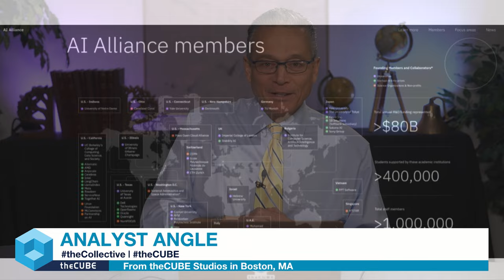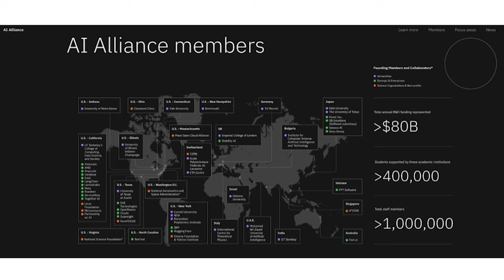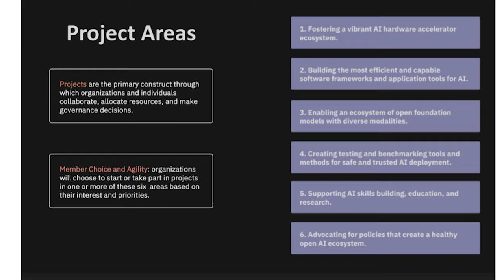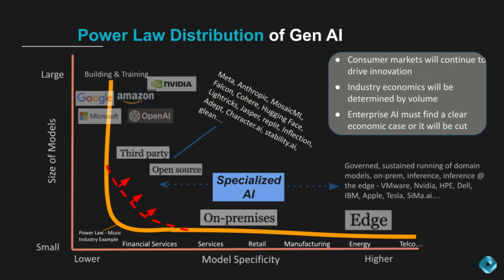IBM AI Alliance | AnalystANGLE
The launch of the AI Alliance, a coalition of over 50 artificial intelligence companies and research organizations, was the topic of discussion during a recent episode of The AnalystANGLE. TheCUBE’s Dave Vellante and Rob Strechay discuss the Alliance, which includes companies such as IBM, Intel and Oracle, as a significant step towards advocating for an open model of AI.

The pair also talked about how notable absences from this coalition, including Nvidia, Microsoft, OpenAI and Google, could signal potential challenges for these companies if they choose not to participate. The AI Alliance's ambitious goals, including fostering a vibrant AI hardware accelerator ecosystem, creating benchmarking tools for safe AI deployment and advocating for policies that support an open AI ecosystem, highlight the importance of transparency and collaboration in the AI industry.

It also raises questions about the scalability and cost-effectiveness of large language models and their impact on data quality and model specificity. The power law of gen AI suggests that while foundational models will dominate, a long tail of domain-specific models will also be essential, emphasizing the need for a diverse AI ecosystem.